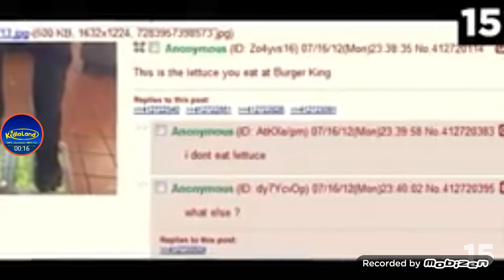Number 15 Variations Burger King Foot Lettuce